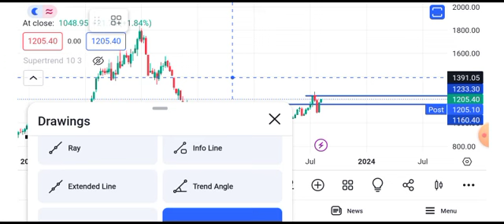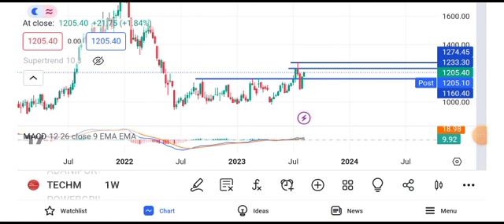Tech Mahindra share news today